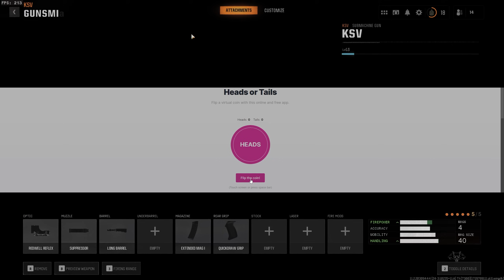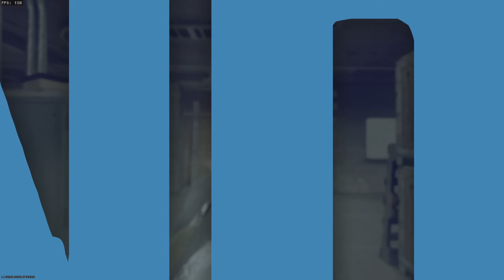Search & Destroy in BLACK OPS 6 is finally here!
Black Ops 6 is finally here and get to play search and destroy for the first time! We use various different weapons and equipment to secure the win, including a pretty crazy comeback! I hope you guys enjoy this bo6 snd gameplay

Call of Duty: Black Ops 6 is an upcoming first-person shooter game co-developed by Treyarch and Raven Software and published by Activision. It will be the twenty-first installment of the Call of Duty series and the seventh entry in the Black Ops sub-series, following Call of Duty: Black Ops Cold War (2020). The game is scheduled for release on October 25, 2024, for PlayStation 4, PlayStation 5, Windows, Xbox One, and Xbox Series X/S, and is set to be available to Xbox Game Pass subscribers on release day.